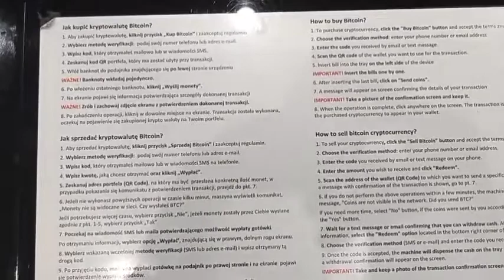Биткоин банкомат в торговом центре в Польше:)